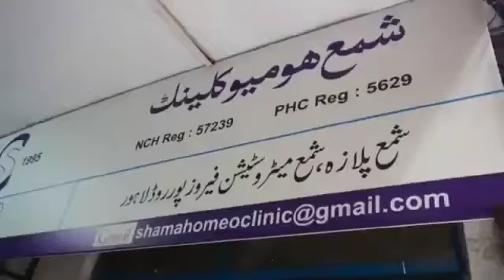How to Diagnose Autism || Diagnosis of Autism || آٹزم کی تشخیص || By Dr. Rizwan Saqib || Urdu/Hindi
How to Diagnose Autism || Diagnosis of Autism || آٹزم کی تشخیص || By Dr. Rizwan Saqib || In Urdu/Hindi